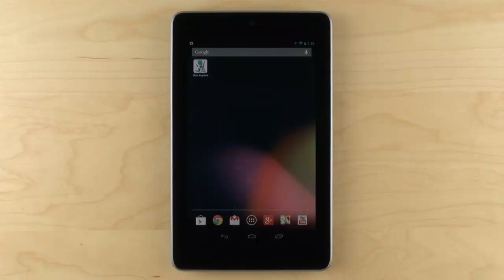[Instructional Videos] Introduction (for Android)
Note Anytime is the best note taking and sketching application.

This video focuses on the basic usage of Note Anytime for Android.  Find your way around sketching and drawing notes, changing ink colors, erasing and tilting your text boxes.  Then, insert photos from your camera roll, add some cute graphics from the item library to make your composition.  Quickly add a text box for typed text and then zoom out to free up more whitespace.  Take a look around!